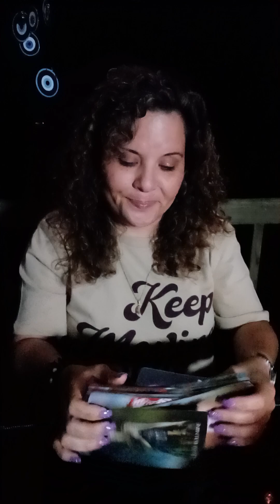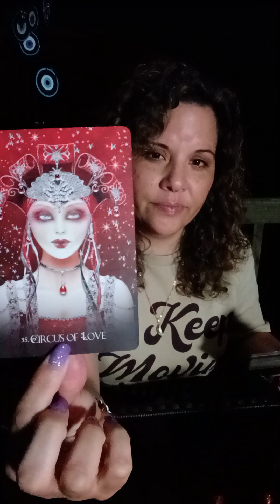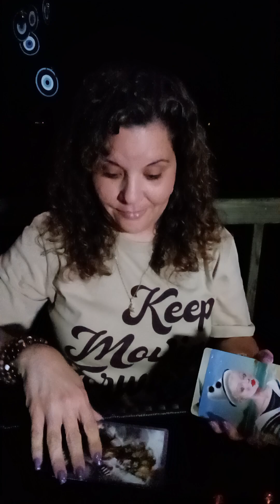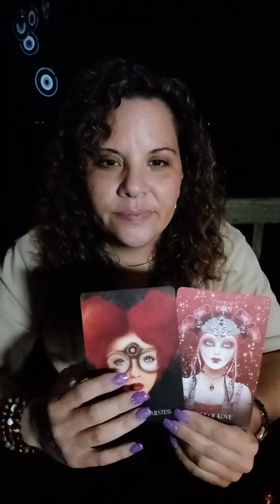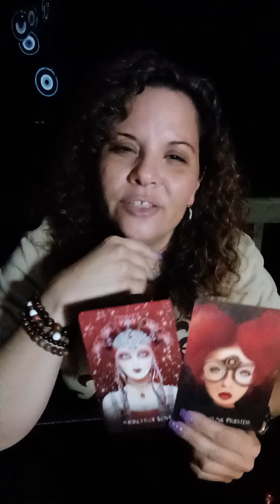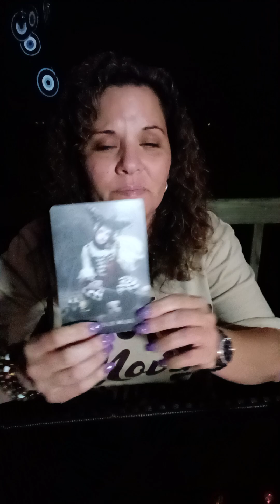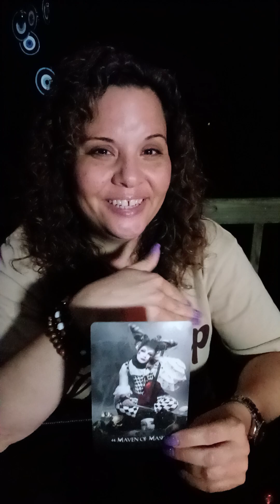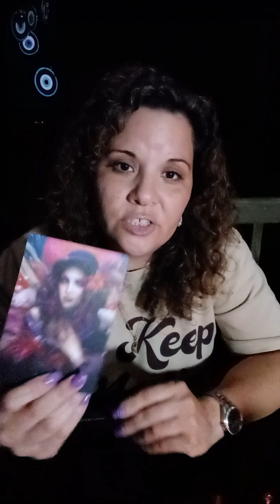Jaw dropping "Circus of Love" that stops the world ✨️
To cover my 🍑 I have to say...

🚨Please note that I will never contact you directly for readings ✌🏼❤🌟🚨

TNT ARMY 🔥💣🔥
Thank you for your love, support, likes, shares, comments and subscriptions.
You're beautiful...

No labels.
No bullshit.
It's important to remember that energy is fluid and has nothing to do with the physical. We all possess both masculine and feminine energies and can take on either one at any time.
Take what resonates energetically and leave the rest.
Tarot is for confirmation of your story, not creation.
If this is your story, you will know.
If it's not, check back another time.
I don't claim to predict the future. Time is an illusion and not linear. Past, Present and Future all exist in this now moment. The future is unpredictable and only determined by our actions in the now.
Now is all there is.